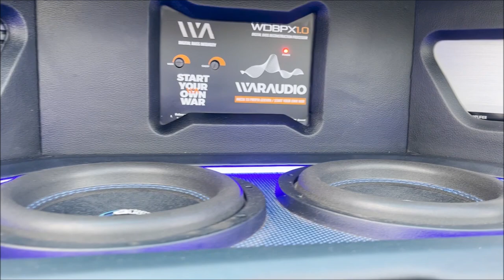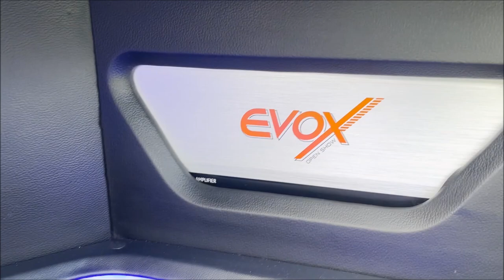Se escucha BIEn este Chevrolet Beat 2018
Me agradó mucho el desempeño de este sistema de sonido que instalaron en un Chevrolet Beat.
El auto se exhibió en el Car Show  de la Raza Corsera de Guanjuato.